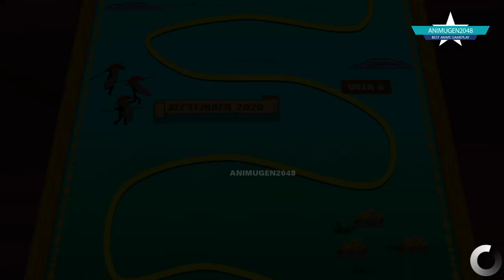⚡️Stick War Legacy 3D🌟BETA HOT UPDATE ☄️Missions Weekly Levels 11-12 Gameplay Walkthrough Part 34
DOWNLOAD [FREE] ⏬ STICK WAR LEGACY 3D Stick War 3 Empire 2020 NEW UPDATE Mod Hack 999 Army Unlimited Gem/Gold 💎💰💎💰💎💰

Android/IOS Video Gameplay Shadow CH Play VDV Gaming PART 34 _ Stick War 2020 MOD Army GIANT BOSS Huge Update Bonus Missions Weekly Levels

* If you want to add any kind of information which belongs to the video (audio or visual)